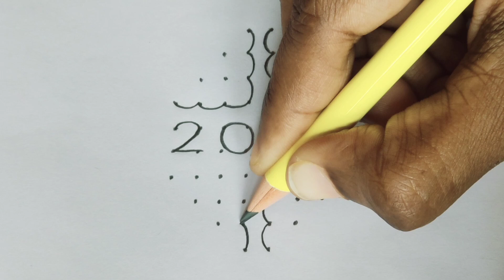2023 new year rangoli||simple and easy new year rangoli kolam||8-4-2 dots new year muggulu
I hope you like the video of rangoli.